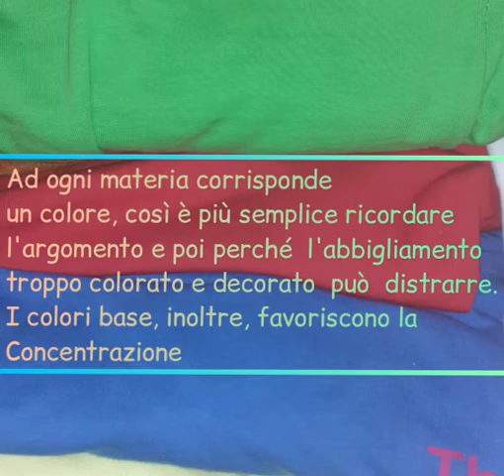Raffaella ma perché?